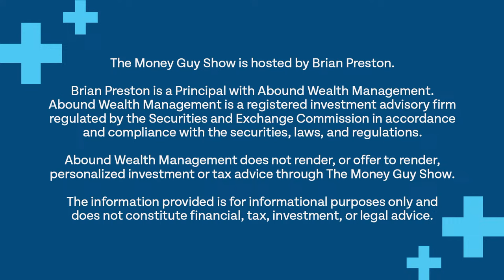Should I Make My Wife Work Longer?